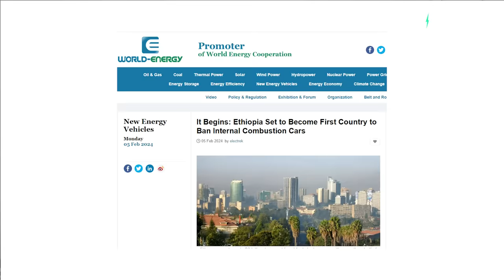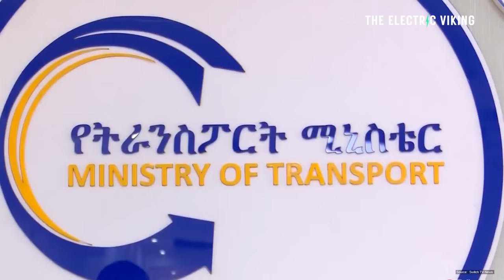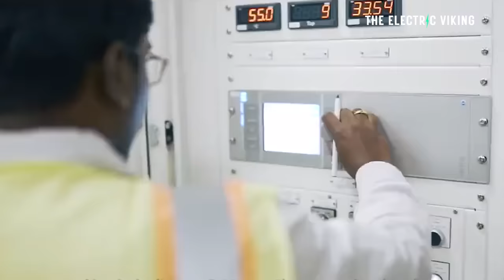African country with 97% renewable energy decides to ban combustion cars